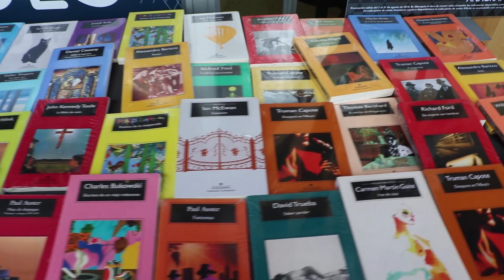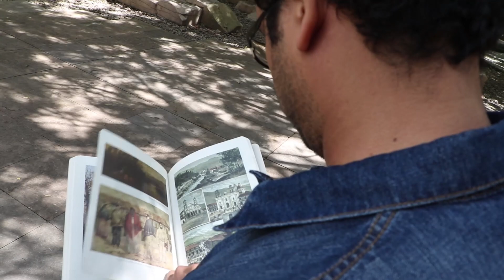En Breve 30 de agosto de 2018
El grupo musical La Greca, compuesto por seis estudiantes eafitenses, se presentará el próximo viernes 31 de agosto en la Pascasia a las 7:00 p.m. Por otro lado, cada día se encuentran más oportunidades para aprender matemáticas y sus áreas a fines. Por esto, EAFIT crea un curso de algebra online que estará disponible desde el 3 de septiembre en la plataforma internacional Miríada X. Asimismo, el próximo miércoles 5 de septiembre se llevará acabo Vive Indonesia, un evento del Centro de Estudios Asia Pacífico, que se desarrollará en el bloque 38-101 con entrada sin costo. Por último, con motivo de la Fiesta del Libro y la Cultura de Medellín, que tendrá lugar del 7 al 16 de septiembre, la Editorial EAFIT estará presente con varias obras memorables.